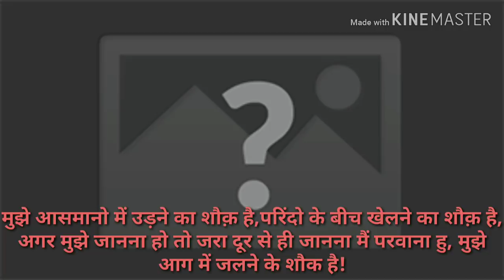लीगल टीम लखनऊ तैयार है 2 नवंबर के धरने के लिए, क्या आप लोग तैयार है?